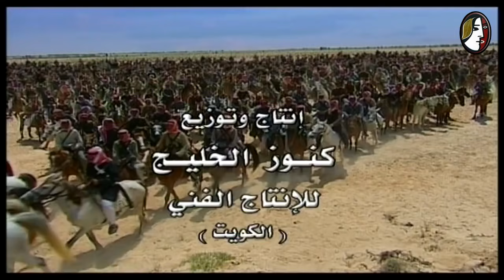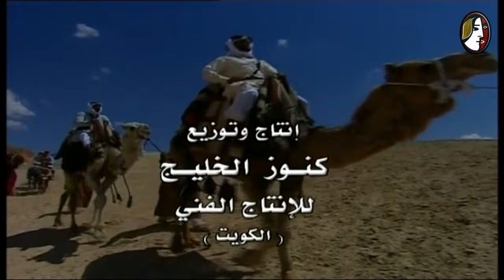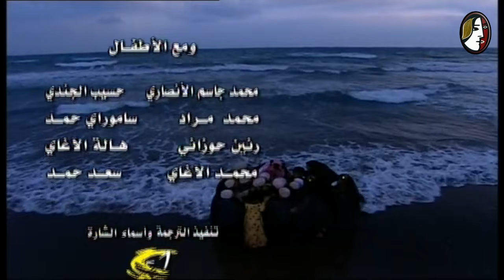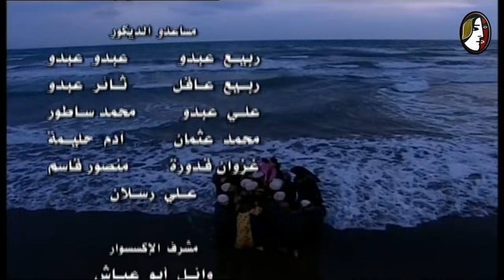مسلسل اسد الجزيرة الحلقة 24 الرابعة والعشرون | Assad Al Jazeera HD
أسد الجزيرة  (2006)
مسلسل كويتي يتناول حقبة مهمة في تاريخ الكويت وهي فترة حكم الشيخ مبارك الصباح الحاكم السابع لدولة الكويت في الفترة ما بين 1896 و 1915 وسرد لبعض الأحداث التي حدثت في تلك الفترة
ﺇﺧﺮاﺝ: باسل الخطيب
ﺗﺄﻟﻴﻒ: شريدة المعوشرجي
طاقم العمل: حياة الفهد  محمد المنصور  عبدالرحمن العقل  خالد البريكي  عبدالمحسن النمر  عبدالإمام عبدالله  سلوم حداد

المخرج باسل الخطيب : نجل الشاعر الفلسطيني يوسف الخطيب
يعد واحد من أبرز المخرجين التليفزيونيين السوريين وهو فلسطيني الأصل وقد نشأ في هلفرسوم عام 1962 وحصل على دبلومة في الإخراج السينمائي والتليفزيوني من موسكو وقد برز بالعديد من الأعمال التي بدأها بمسلسل "أيام الغضب".